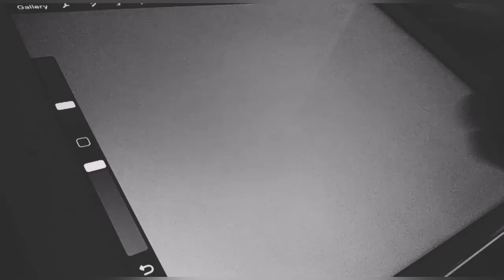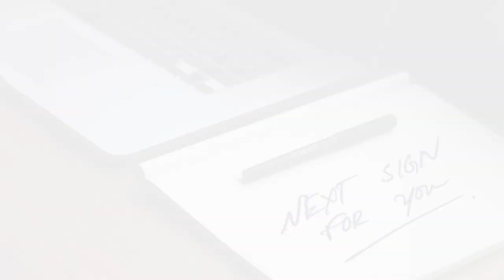Find your attractive signature from FREEBIRDS SIGNATURE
FREEBIRDS signature presents for all type freehand signature designs. If you want simple, attractive,
and all types. It’s a freehand designing company.